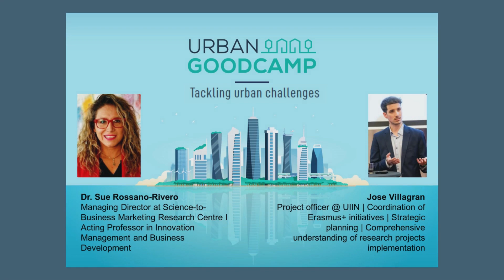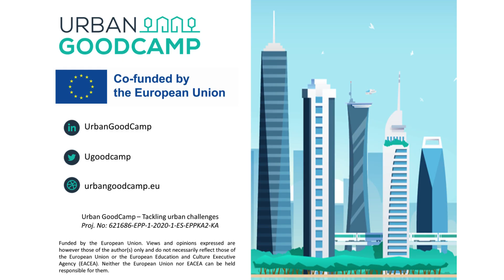Urban Futures & Education | Fireside chat with Dr. Sue Rossano-Rivero & Jose Villagran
In the scope of the Urban Futures and Education event series promoted by the project Urban Goodcamp, the team held a fireside chat, on November 28th 2023, about supporting women entrepreneurs in becoming better integrated into their ecosystems, with:
- Dr. Sue Rossano-Rivero: Managing Director at Science-to-Business Marketing Research Centre I Acting Professor in Innovation Management and Business Development
and
- Jose Villagran: Project officer @ UIIN | Coordination of Erasmus+ initiatives | Strategic planning | Comprehensive understanding of research projects implementation